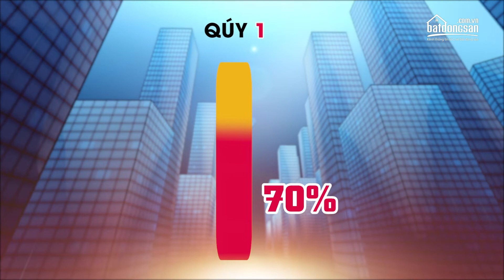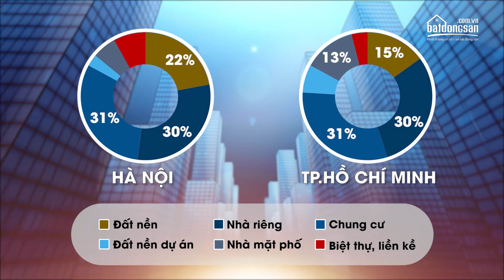Khan hiếm nguồn hàng mới - Thị trường chung cư | Có hẹn với Chuyên Gia BĐS #11 | Batdongsan.com.vn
0:40 Nguồn cung căn hộ khan hiếm trong khi nguồn cầu tăng
1:54 Sự sụt giảm ở các phân khúc nào ?
9:20 31 tuổi tổng thu nhập 35 triệu có tích lũy 400 triệu nên đầu tư nhà hay mua ô tô ?
12:00 Đang có 700 triệu nên mua chung cư khu vực nào Hà Nội

Khán giả có thể gửi chủ đề quan tâm và đặt câu hỏi cho chương trình